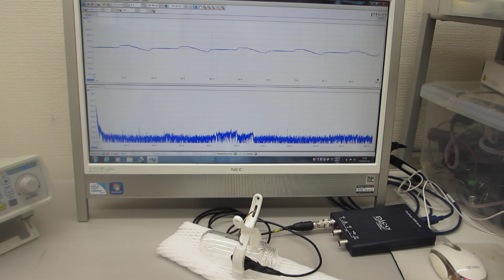超音波プローブによる、表面弾性波の振動現象を観察する実験（超音波システム研究所）